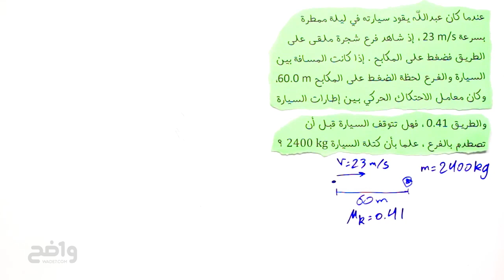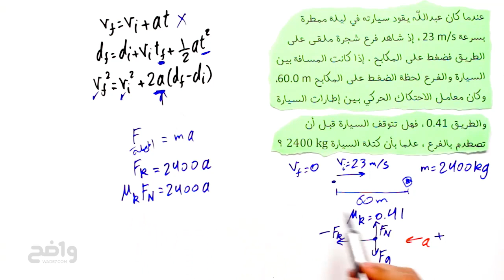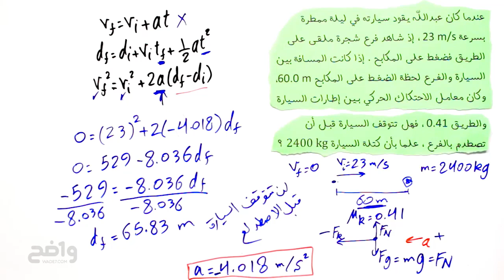Ph1 C5 L2F